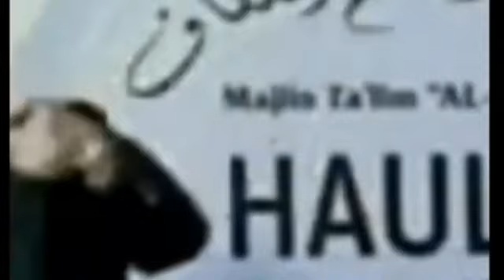Tahawwur ! bib Alwi segaf Melarang Baca Sholawat Badar, Jadi Banser, Islam Nusantara, Na'udzu Billah